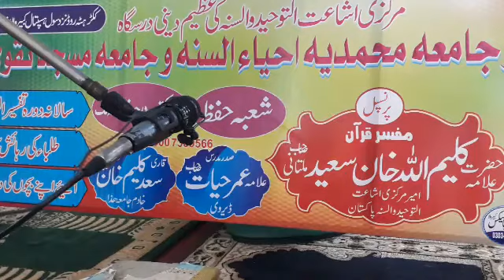Dora Tafseer Molana Umer Hayat sb (Surat Qaaf Ayat 1 sy Mukaml) 26-5-2019